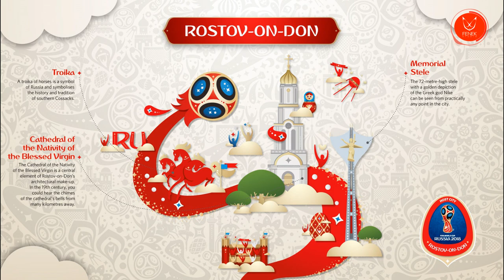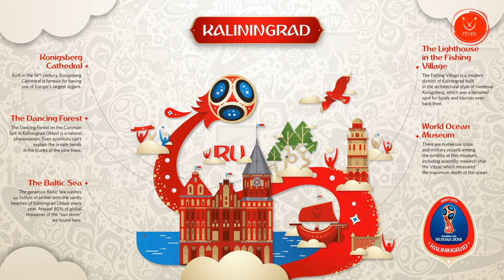Russia World Cup 2018 (Katyusha remake theme) (No copyright Music) Fenek Studio Vision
Russia World Cup 2018 (Katyusha remake theme) (No copyright Music) Fenek Studio Vision is created and inspired from the famous russian song katyusha
Russia World Cup 2018 is the Event
We create this music for fans and others interested in Football and the Russian World Cup event
for the host cities graphic list , places where the games will be played : moscow, Sochi, Samara, Volgograd .

fifa worldcup anthem Russia world cup 2018
Tunisia Egypt England Russia Panama  Belgium Uruguay Saudi Arabia Portugal Spain Morocco Iran France Australia Peru Denmark Argentina Iceland Croatia Nigeria Brazil Costa Rica Serbia Switzerland Mexico  Germany Sweden Korea republic Poland Senegal Japan Colombia
katyusha music

- Free Instrumental
- Free Royalty Music
- Free Music
- Free Audio Library
- Music For Creator
- Music For Youtuber
- Music For Vlog
- Music For Film
- Background Music
- Background Instrumental
- Soundtrack Free
- Soundtrack Epic